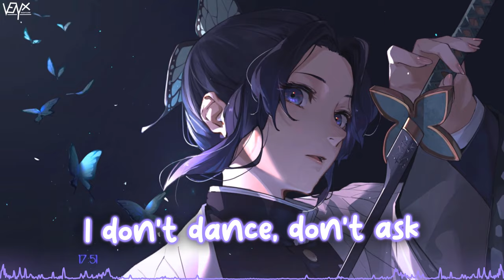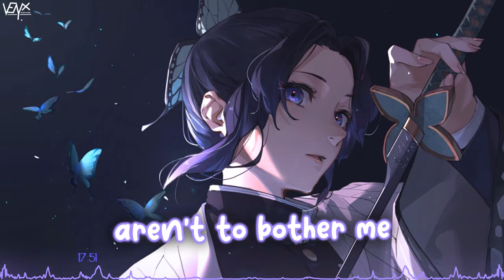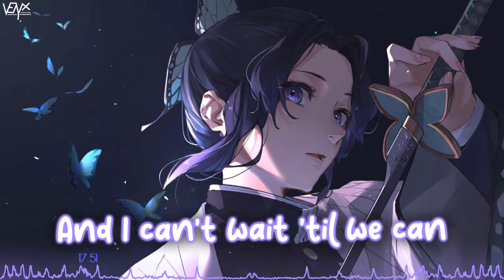「Nightcore」 Here (Lucian Remix) - Alessia Cara ♡ (Lyrics)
Get the best Justin Bieber Merch and SAVE 10% by using my code "PM-NIGHTCOREVENYX10"
Only over the following link ➥

🔊 Informations:

Artist ➥ Alessia Cara

Song ➥ Here (Lucian Remix)

[Alessia Cara]

[Lucian]

Here
Lucian
Alessia Cara
Here Lucian
Lucian Here
Here Alessia Cara
Alessia Cara Here
Nightcore Here Lucian
Here Lucian Nightcore
Nightcore Here Alessia Cara
Here Alessia Cara Nightcore

📜 Lyrics:

[Verse 1]
I'm sorry if I seem uninterested
Or I'm not listenin', or, I'm indifferent
Truly I ain't got no business here
But since my friends are here, I just came to kick it
But really I would rather be at home all by myself
Not in this room
With people who don't even care about my well-being
I don't dance, don't ask, I don't need a boyfriend
So you can, go back, please enjoy your party
Somewhere in the corner
Under clouds of marijuana
With this boy who's hollering
I can hardly hear
Over this music I don't listen to
And I don't wanna get with you
So tell my friends that I'll be over here

[Chorus]
Oh-oh-oh here, oh-oh-oh here
Oh-oh-oh I ask myself, what am I doin' here?
Oh-oh-oh

[Drop]
[Bridge]
And I can't wait 'til we can break up out of here

[Verse 2]
Excuse me if I seem a little unimpressed with this
An anti-social pessimist, but usually I don't mess with this
And I know you mean only the best
And your intentions aren't to bother me
But honestly I'd rather be
Somewhere with my people
We can kick it and just listen to
Some music with a message
And we'll discuss our big dreams
How we plan to take over the planet
So pardon my manners
I hope you'll understand that I'll be here
Not there in the kitchen
With the girl who's always gossiping about her friends
So tell them I'll be here
Right next to the boy who's throwin' up
Cause he can't take what's in his cup no more
Oh God why am I here?

[Chorus]
[DROP]

[Chorus]
Here, oh-oh-oh here, oh-oh-oh here

I own all upload and monetization rights on my uploads.